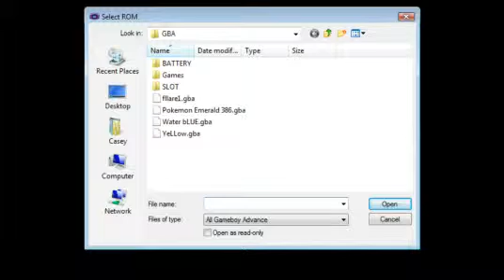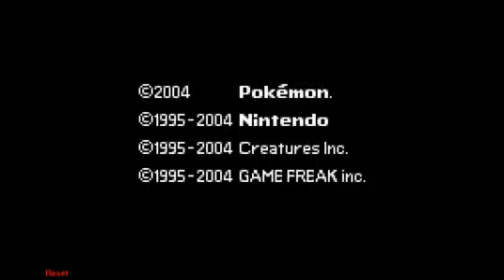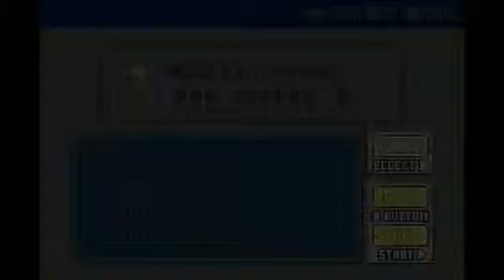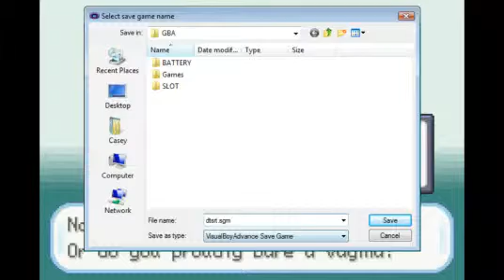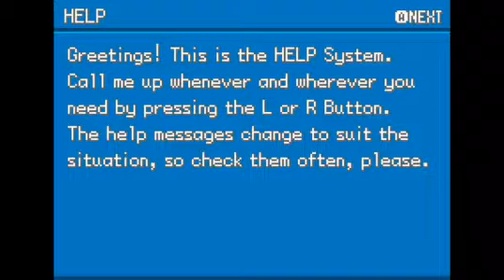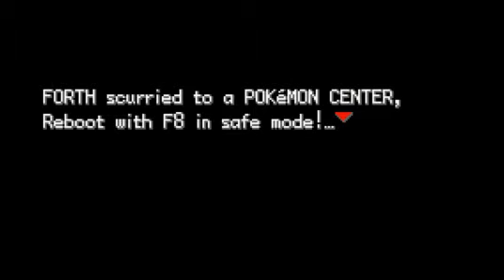Let's Play Pokemon bLUE Nuzlocke Challenge Part 1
I try to get back into pokemon with a LUE/LL romhack from 2006 spoilers: I die a lot.